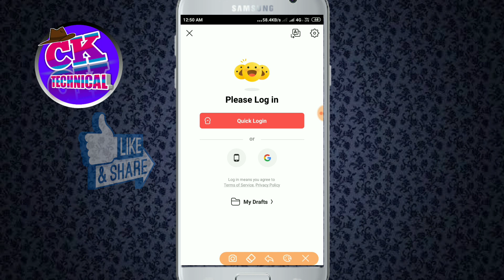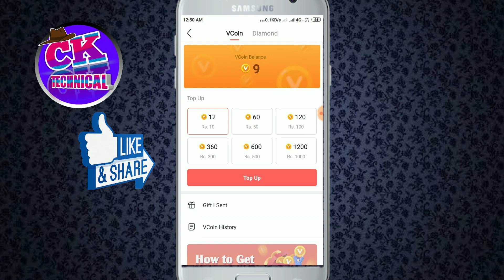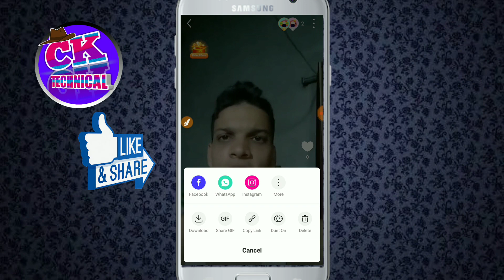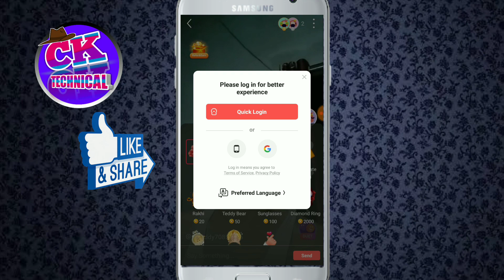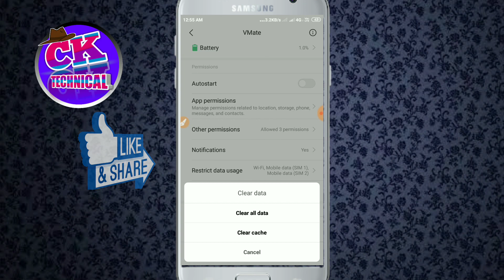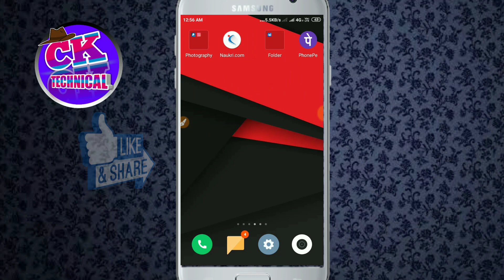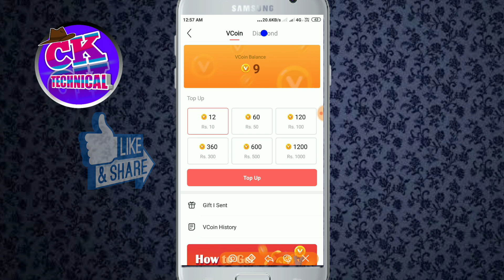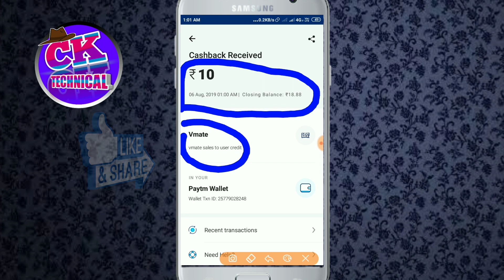BIG BUG | UNLIMITED PAYTM CASH UNLIMITED TRICK | LIVE LOOT JALDI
WELCOME TO CK TECHNICAL CHANNEL.
∆. FIRST OF ALL IN THIS CHANNEL I DROP VIDEO RELATED MONEY INCOME IN REGULAR BASIS.
∆.THE BEST PART OF THIS CHANNEL IS AUTHENTICATION.
EVERY SINGLE VIDEO WHATEVER I POST I STRONGLY BELIEVE THAT THE PEOPLE WHO WATCH MY CONTENT IS NOT GONNA FEEL REGRET.
 So gyus aj ki is  big loot chal rha h vmate h so video ko Pura Dekho or looto